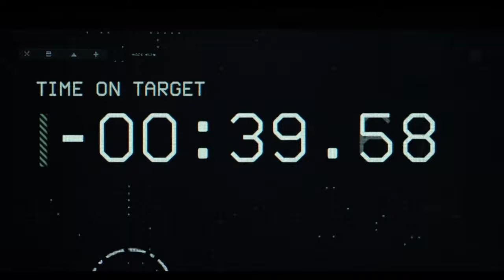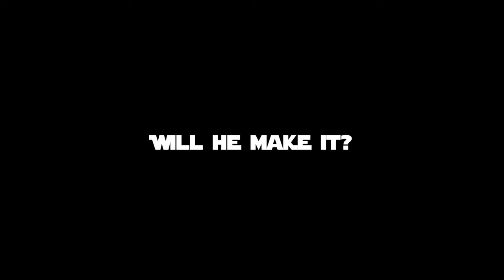"Batu Khan" Official Trailer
Official Trailer for Batu Khan